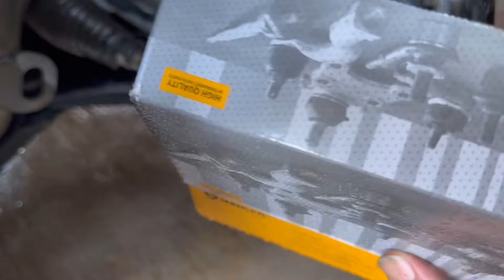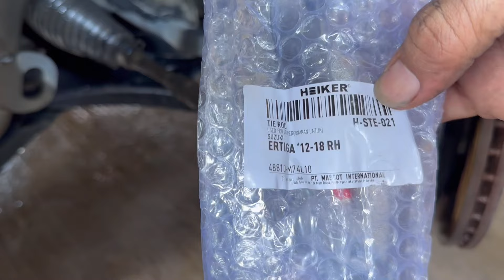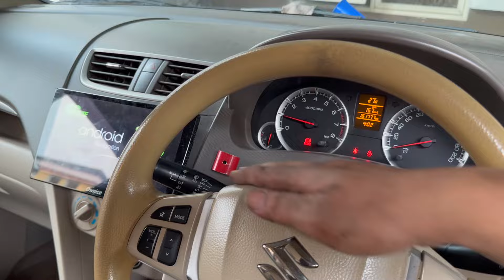Cara Lengkap Ganti Tierod Tanpa Spooring | How To Replace Tie Rod of Suzuki Ertiga